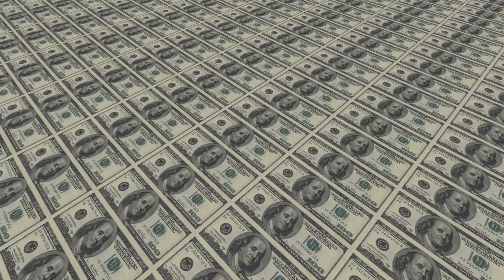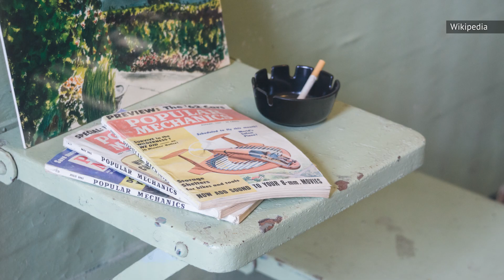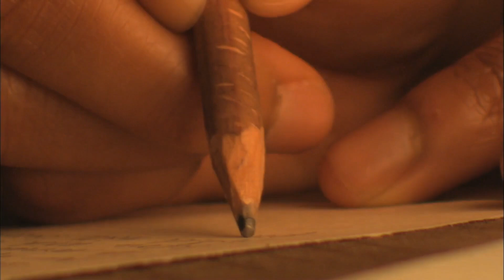What Machine Gun Kelly's Life In Prison Was Really Like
From machine gun to pop gun. This is how Machine Gun Kelly went from Alcatraz to altar boy.